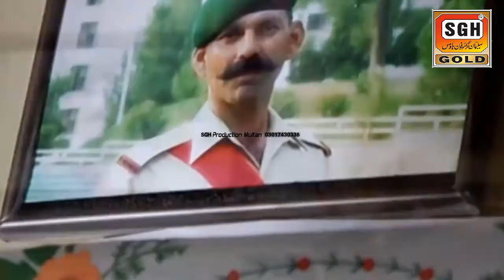Pakistani Milli Naghma 2022 | Pak Army Songs | SGH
This pak army song is presented to you by Suleman Gramophone House (SGH).
Singer : Asia Khan
Company : SGH

Thanks!

pak air force songs, pak navy songs, national songs of pakistan, national song, new pak army songs, new pak army song 2022, Pakistan Army, Song, new army songs. Nusrat Milli Naghma